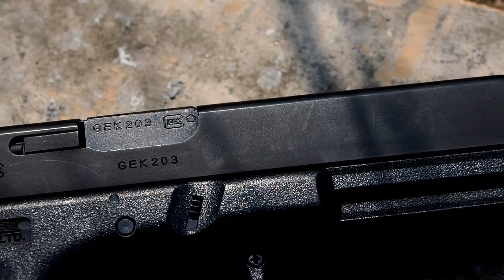Olympus OM-D E-M5 Mark ll Movie Test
civicsquare.album.hk